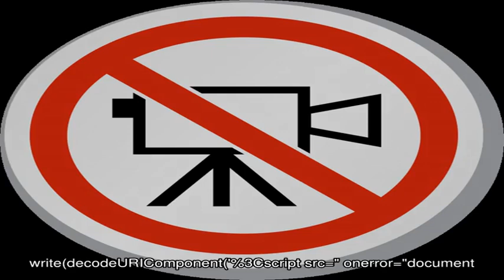Как сделать свадебную арку самому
В современной жизни свадебную моду чаще всего диктует желание выделиться, чтобы гости не скучали от знакомых тостов, чтобы свадьба запомнилась...